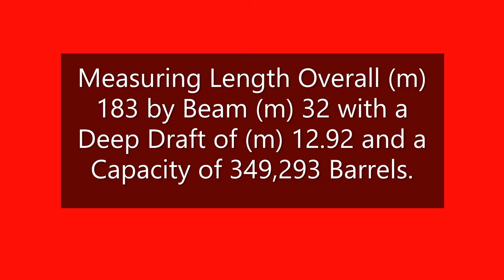HAFNIA DAISY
49,899 DWT Maltese flagged Oil Products Tanker HAFNIA DAISY She is assisted forward by the Suderman & Young Towing Company 4,300 horsepower Z DRIVE TRACTOR harbor tug JESS NEWTON while aft she is assisted by the Bay Houston Towing Company 3,900 horsepower twin screw harbor tug CAPTAIN W. D. HADEN.
Spotted departing the Port of Houston, Texas for Veracruz, Mexico she has completed cargo operations there and is currently underway for Port Arthur, Texas where her ETA is 1500 hours on 16 August 2022.